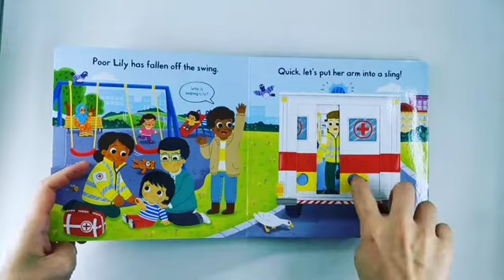Campbell book busy ambulance